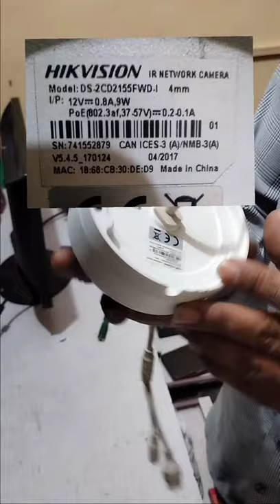how to reset hikvision ip camera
how to reset hikvision ip camera password with reset button